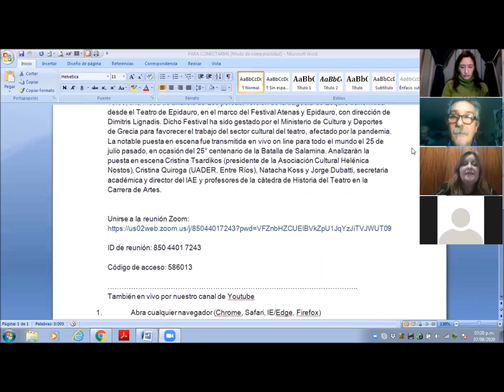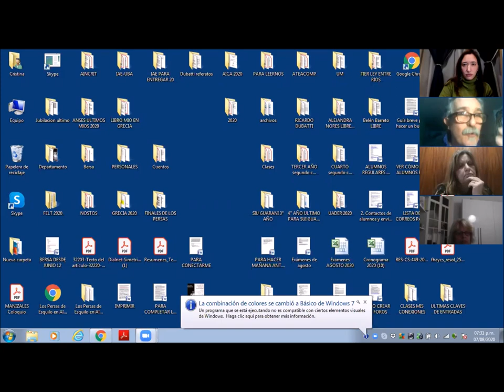Los persas: mesa de análisis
El Instituto de Artes del Espectáculo organizó una mesa de análisis sobre Los persas, versión de la tragedia de Esquilo transmitida desde el Teatro de Epidauro, en el marco del Festival Atenas y Epidauro, con dirección de Dimitris Lignadis. Dicho Festival ha sido gestado por el Ministerio de Cultura y Deportes de Grecia para favorecer el trabajo del sector cultural del teatro, afectado por la pandemia. La notable puesta en escena fue transmitida en vivo on line para todo el mundo el 25 de julio pasado, en ocasión del 25° centenario de la Batalla de Salamina. Analizan la puesta en escena Cristina Tsardikos (presidente de la Asociación Cultural Helénica Nostos), Cristina Quiroga (UADER, Entre Ríos), Natacha Koss y Jorge Dubatti, secretaria académica y director del IAE y profesores de la cátedra de Historia del Teatro en la Carrera de Artes.